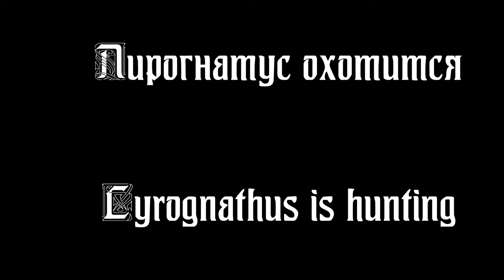hunt of lyrognathus giannisposatoi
Охота lyrognathus giannisposatoi из снятого в реальности видео